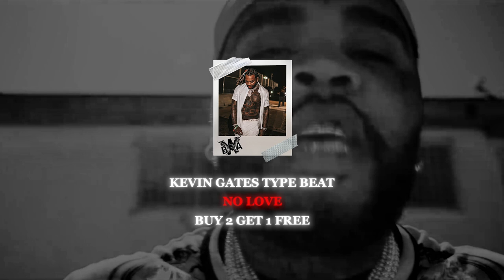[ FREE ] Kevin Gates Type Beat 2023 " NO LOVE " ​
🔥 All Beats BUY 2 GET 1 FREE
(5 high quality wav leases per month of your choice for $35 )

Signed To Ethika / Ethika Music
Producer Credit- Gunna | Meek Mill || @neutropimp | Nba YoungBoy @omydeoro @skinnyflex | @shishibosspaulito@snapdogg | @mozzy | @yvngswag | @cubanndasavage |@traedakidd | @sonyae | @bgjizzle | @_shamula @mollybrazy |   1takejay | @payroll_giovanni

❗️  **USAGE**  ❗️

Absolutely ANY USE of my beats (Including leased beats) REQUIRE CREDIT IN THE TITLE (Prod. by Majestic Bxndz). There are NO exceptions. Any social media use of my beats require credit to me IN THE CAPTION @MajesticBxndz

Kevin Gates is a hip-hop music heavyweight with hits like "2 Phones", "Really Really", "Satellites", "Out The Mud", “Posed To Be In Love”, “I Don’t Get Tired” and more. Originally building his name on the back of classic mixtapes such as The Luca Brasi Story, Stranger Than Fiction, By Any Means, Luca Brasi 2, and Murder For Hire II, Kevin's iconic catalog also includes benchmark albums like Islah and I'm Him, which combine his hard-hitting delivery and cinematic storytelling with an emotional honesty and veteran's wisdom. A multi-platinum rapper, singer and entrepreneur, Kevin continues to break new ground with each move, carving out his musical legacy and redefining what it means to be an entertainment mogul.

Free beat
Free Beat Kevin Gates
Free Type Beat
Majestic
Majestic Bxndz
Sad Beat
Emotional Beat

Free Beat Downloads Are Tagged.